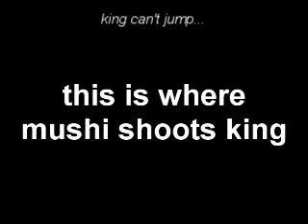King Can't Jump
Just when you thought it was a continuation of the Sober Ninja's epic tale, King pipes in with his mad jumping abilities.

Or does he?